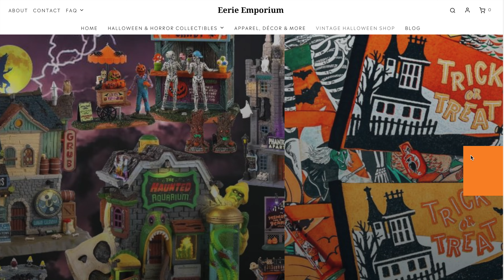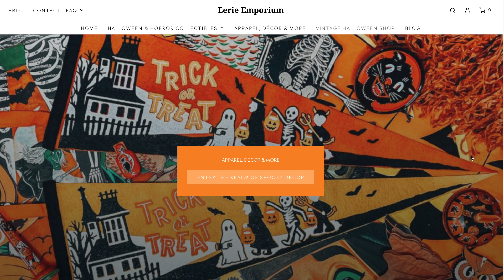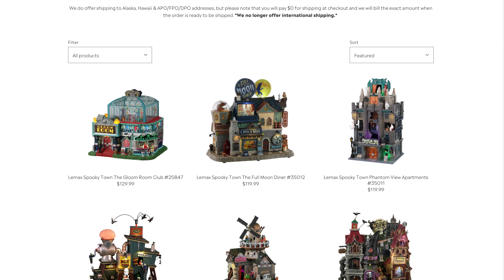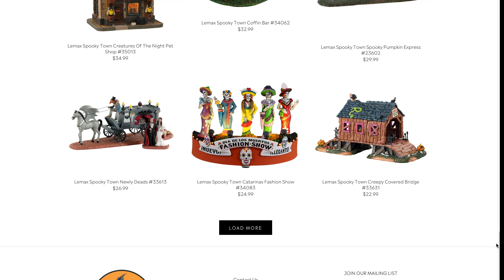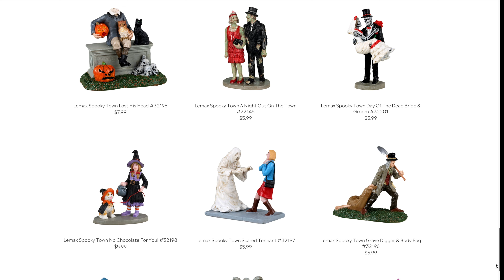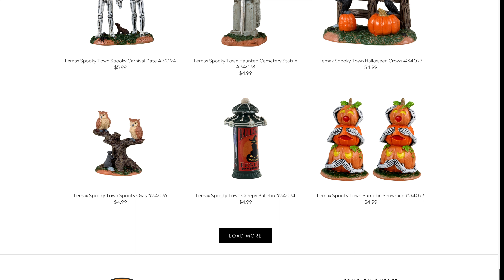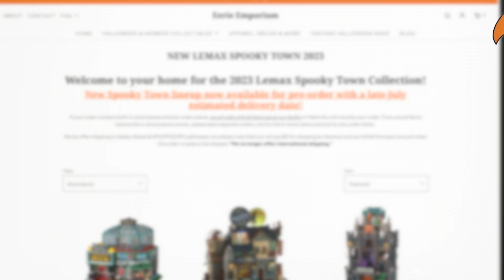Lemax Spooky Town 2023 pre order pricing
All music was written and performed by the owner of the channel:
Abel Michael Barrera

WephysCloset.com